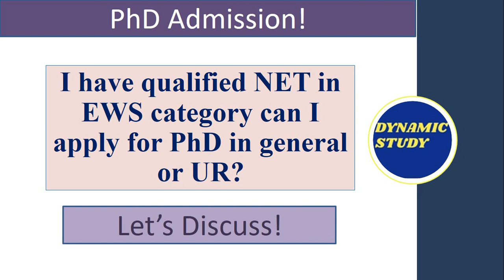I have qualified NET in EWS category can I apply for PhD from UR?